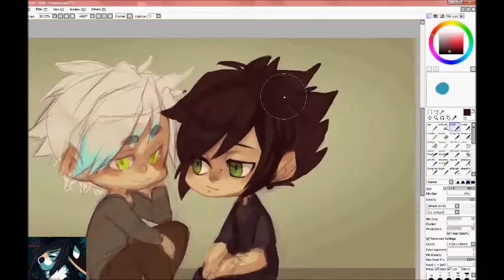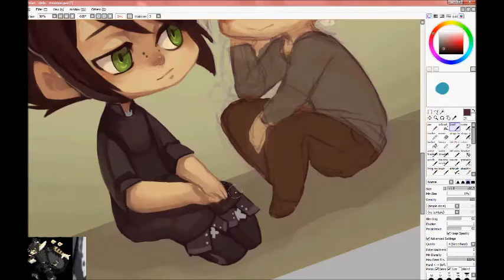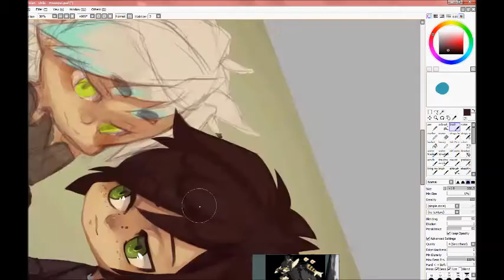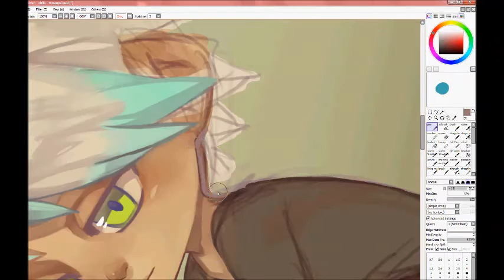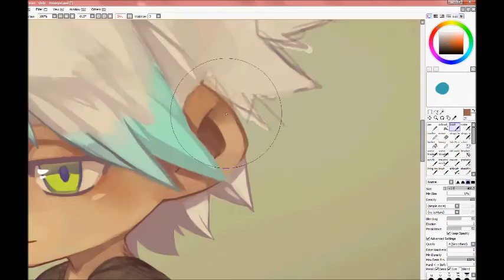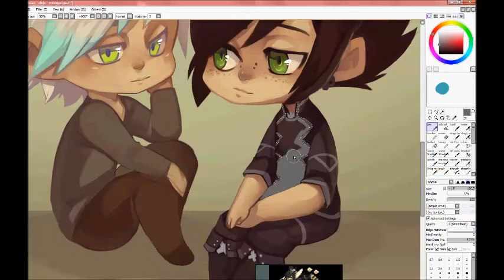Speedpaint: Victor and Vivian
Speedpainting of a commission from MrSenpai of Victor and Vivian

Done in Photoshop and Sai